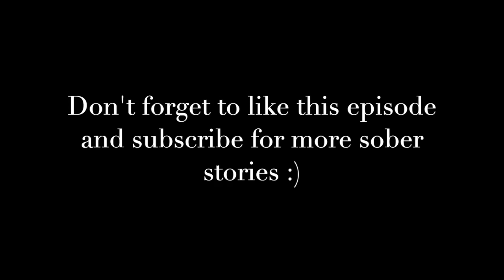TSB Episode 1 - "Drunk on the Hill" ft. Faith Grant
Faith and I have so much in common: we both attended the illustrious Florida A&M University, on the highest of Seven Hills; both only children that lost our fathers at a young age; hell, we even dated the same guy *not at the same time*; but perhaps the greatest bond that connects us today is our journey to sobriety.

Join Faith and I as we reminisce on our time spent in college and discuss toxic drinking culture. We also talk sobriety, fitness, and forging your own path.

Thank you for all the love and support. Tag me while you're watching Instagram: @the.soberbutterfly

I'd love to hear what you thought about this episode :)

Stay in touch on Instagram @the.soberbutterfly
Follow Faith: @faithlgrant